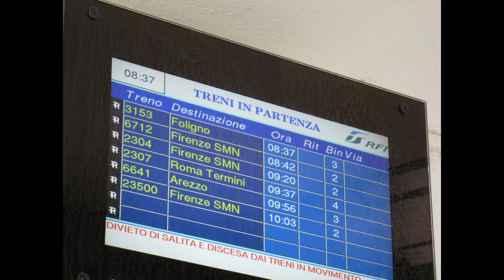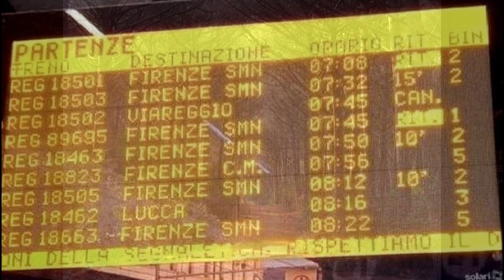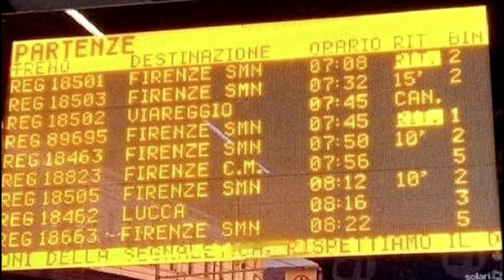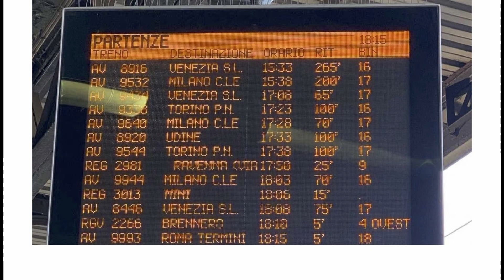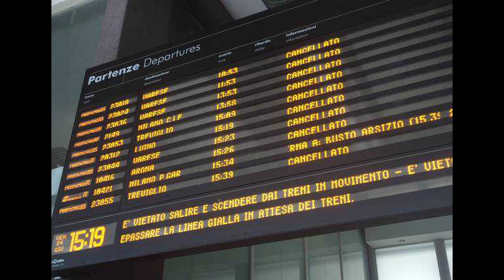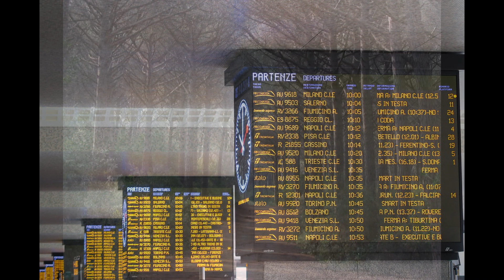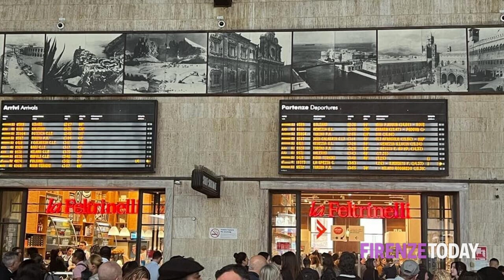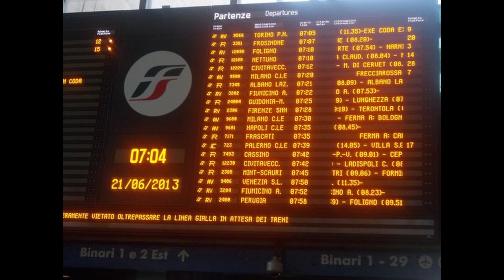Joel Hoffman: Partenze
Publisher: Onibatan Music.  This is a virtuoso work in ten connected parts for violin solo.  Its original version from 1990 was published in “The Violexchange” vol. 6 no. 2.  It was extensively revised in 2017 and published in that form by Onibatan Music.  This is a live performance by Benjamin Hoffman.